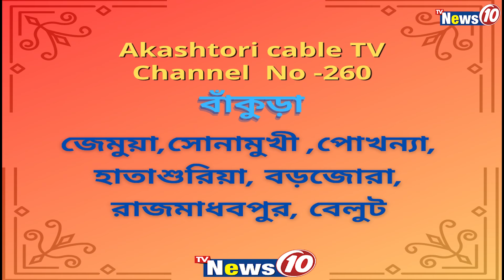আলকাতরায় চুবিয়ে ৪ সারমেয় শাবককে হত্যায় চাঞ্চল্য || TVNEWS10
আলকাতরায় চুবিয়ে ৪ সারমেয়  শাবককে হত্যায় চাঞ্চল্য   ||  Man has been charged for killing  4 Puppies by dipping it in tar in Durgapur.